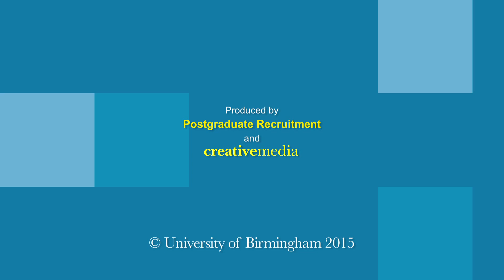MSc Brain Imaging and Cognitive Neuroscience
Dr Andrea Krott, Director of postgraduate taught programmes at the School of Psychology, University of Birmingham, describe the MSc Brain Imaging and Cognitive Neuroscience masters degree.